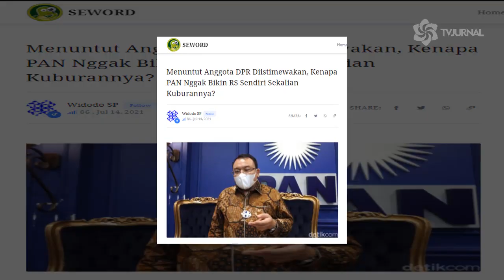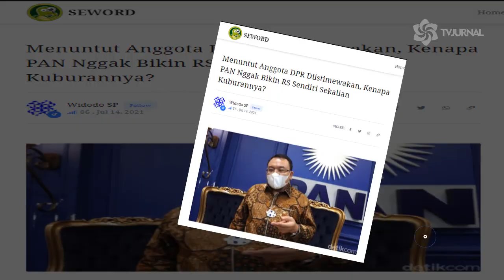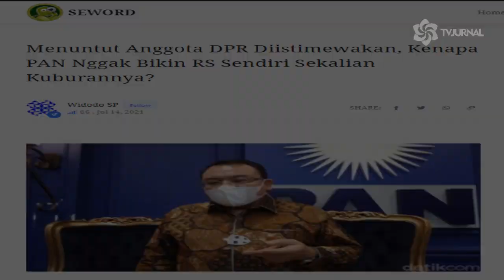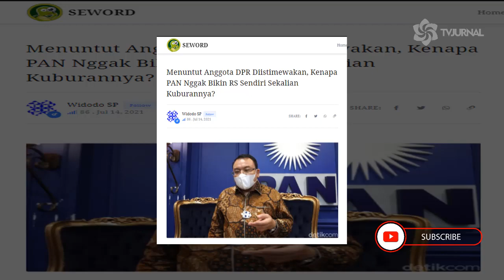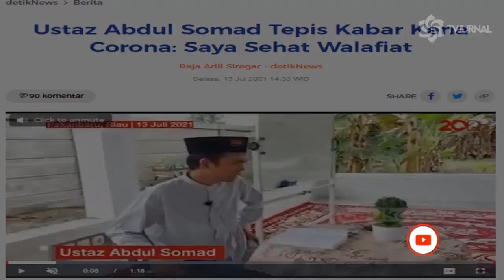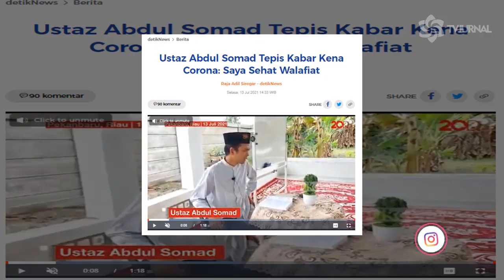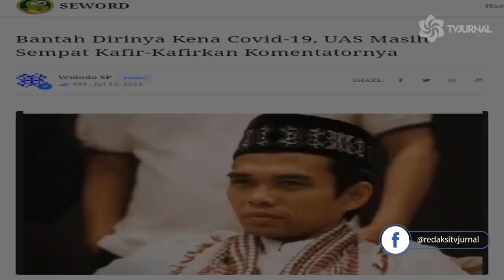ENGGAK ADA KAPOKNYA❗KADER PAN MINTA HAL TIDAK MASUK AKAL ⚡EMANG SITU SIAPA BOS❓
Menuntut Anggota DPR Diistimewakan, Kenapa PAN Nggak Bikin RS Sendiri Sekalian Kuburannya?

Widodo SP

Saya Tak Mau Lagi Dengar Anggota DPR Tak Dapat ICU. Itulah judul yang dipilih oleh jurnalis Detik.com saat memberitakan soal pernyataan Ketua DPP Partai Amanat Nasional (PAN) Saleh Partaonan Daulay.

Perkataan yang tampaknya masih dipengaruhi emosi dan suasana hati, sehingga tidak bisa berpikir selayaknya anggota dewan atau wakil rakyat, mengingat Saleh baru saja kehilangan koleganya, John Siffy Mirin, karena Corona.

Dalam pernyataannya merespons berpulangnya anggota DPR RI Fraksi PAN itu, Saleh mengaku dirinya tidak ingin lagi ada anggota DPR yang tidak mendapatkan ruang ICU di rumah sakit.